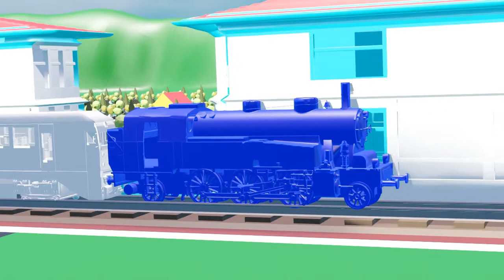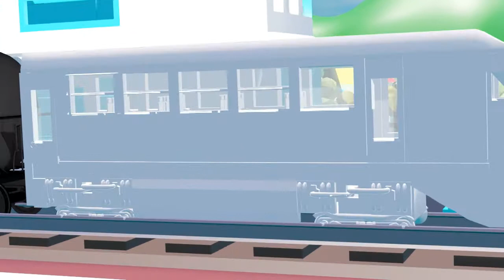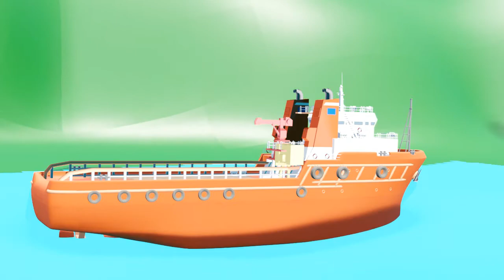Belajar Warna dalam 3 Bahasa |Belajar Warna Bahasa Indonesia - Inggris -Arab |3D HBB | Dunia Gembira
Halo semuanya kali ini kami upload video tentang belajar warna dalam 3 bahasa. Bahasa Indonesia , Inggris, Arab.